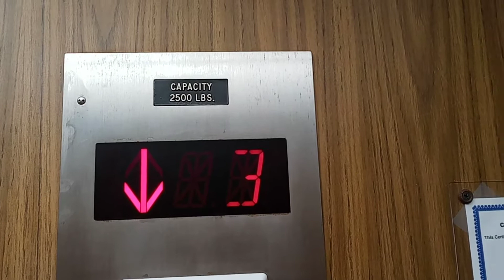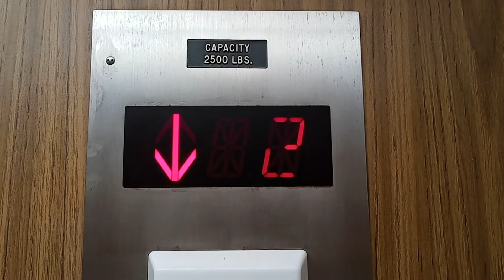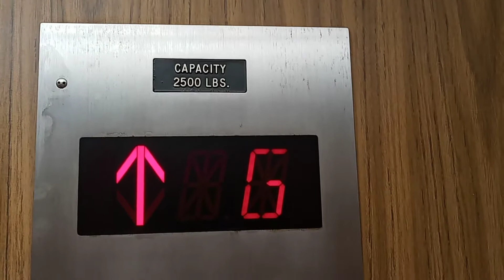Another Suburban Modded Westinghouse Hydraulic Elevator @ Scott St Parking Garage - Joliet, IL